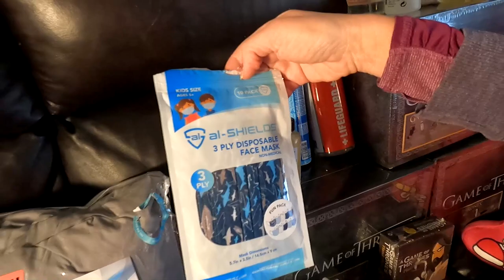Prices Soar at the Scrap Yard, Dumpster Diving Game of Thrones Score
Michelle and LeeAnn are pleased with how much they got for their scrap metal at the yard. Later, they go dumpster diving and find Game of Thrones merchandise and more!